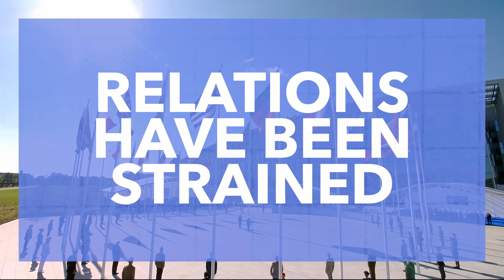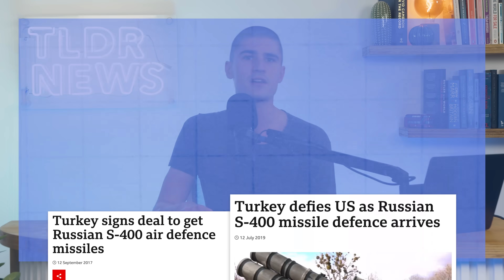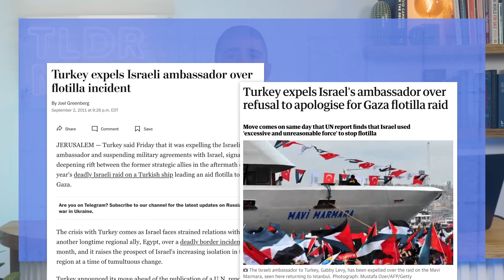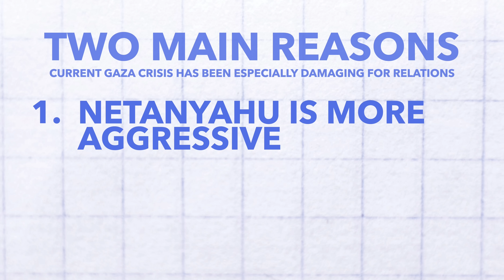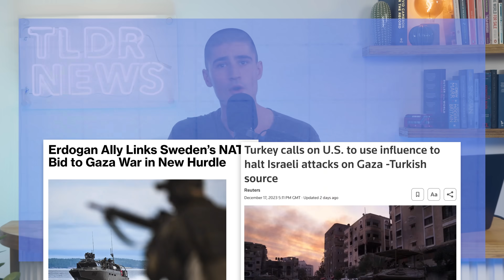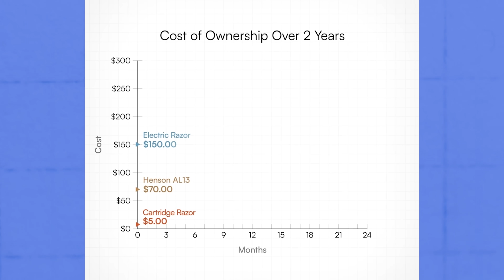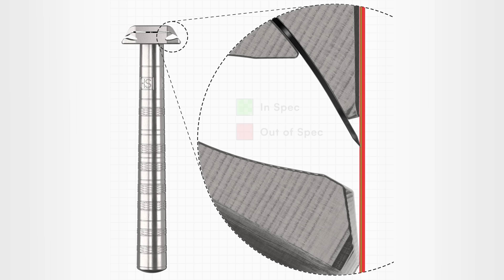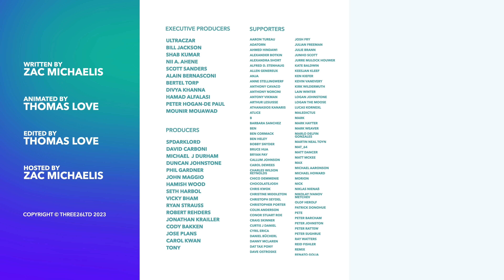Why Turkey is Angry With America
and enter "TLDR" at checkout to get 100 free blades with your purchase.

Erdogan's criticism of the U.S. over Gaza adds to strained NATO ties. Disagreements on Israel and a lack of dialogue have fuelled tensions. This video explores the history of the strained U.S.-Turkey relationship and its current challenges.

0:00 Intro
1:11 Context
2:30 Why has the Israel-Hamas war worsened relations?
5:18 What happens next?
6:10 Sponsor